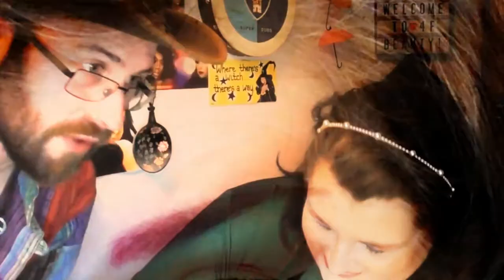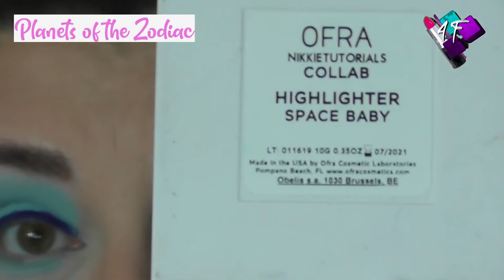Planets of the Zodiac | Aquarius | ASMR Makeup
This is the second episode of the planets of the zodiac, this time for Aquarius.  As with Capricorn I have done three more Zodiac linked films for Aquarius before moving on to the remaining signs. So to find out more, you'll just have to keep watching!

4F Beauty is aimed at ALL skill levels, from beginners to expert, so my films are longer as I take time to explain each stage. Please feel free to speed the film up if you are at a more expert level.